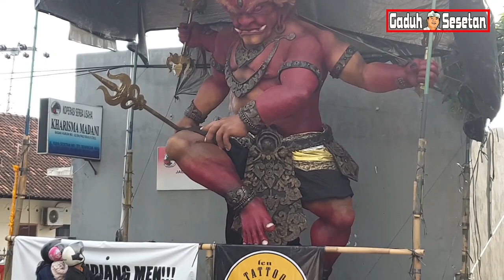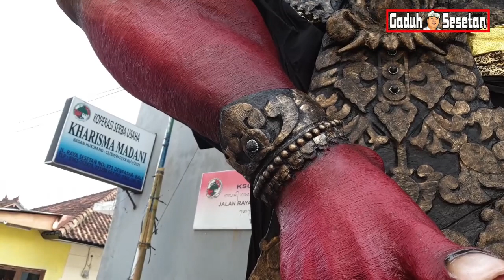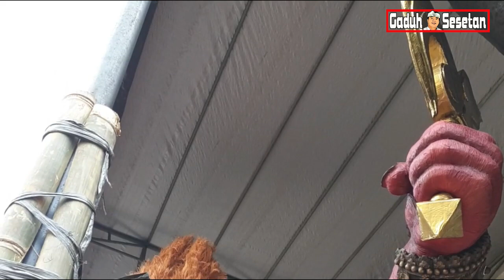OGOH-OGOH KALA RUDRA BR. GADUH SESETAN | Caka 1942 /2020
Semangat ST. Eka Laksana Br. Gaduh Sesetan, menyelesaiakan ogoh-ogoh Kala Rudra  dalam rangka menyambut Tahun Baru Caka 1942 / 2020.
karena kehendak alam akhirnya .NAH KUDIANG MEN..!!!